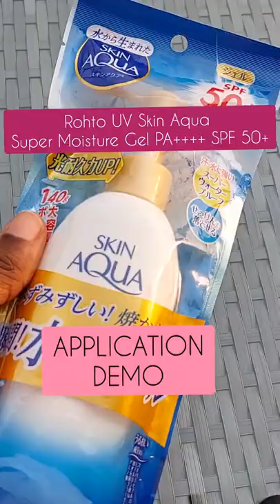Sunscreen for Dark skin tones, No white cast- Review Rohto UV Skin Aqua sunscreen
Quick Review of the Rohto UV Skin Aqua Super Moisture Gel PA SPF 50+